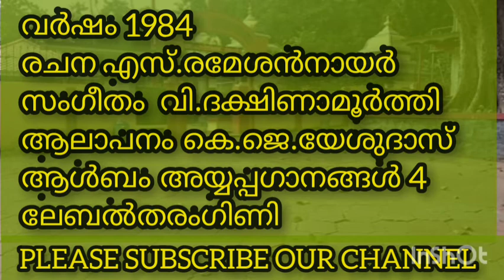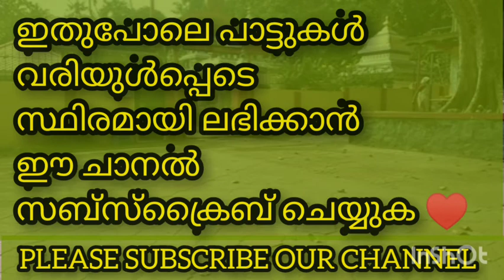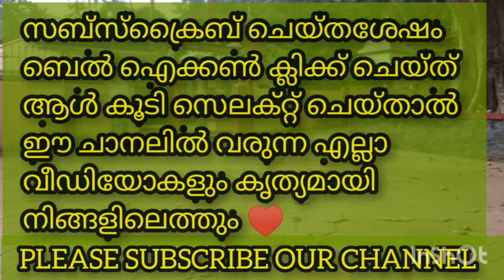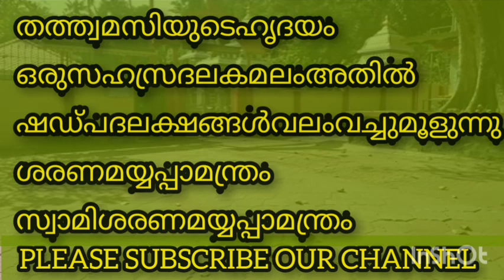തത്ത്വമസിയുടെ ഹൃദയം THATHWAMASIYUDE HRIDAYAM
ഈ പാട്ടിന്‍റെ പകര്‍പ്പവകാശത്തെ സംബന്ധിച്ച് ഈ ചാനലിന് യാതൊരു അവകാശവാദവുമില്ല ഈ മനോഹരഗാനം വരുംതലമുറയ്ക്ക്കൂടി ആസ്വദിക്കാന്‍ പറ്റുന്നതരത്തില്‍ ആര്‍ക്കൈവ് ചെയ്യുക എന്ന ഉദ്ദേശം മാത്രം♥

വര്‍ഷം 1984
രചന എസ്.രമേശന്‍നായര്‍
സംഗീതം  വി.ദക്ഷിണാമൂര്‍ത്തി
ആലാപനം കെ.ജെ.യേശുദാസ്
ആള്‍ബം അയ്യപ്പഗാനങ്ങള്‍ 4
ലേബല്‍ തരംഗിണി

തത്ത്വമസിയുടെഹൃദയം
ഒരുസഹസ്രദലകമലംഅതില്‍
ഷഡ്പദലക്ഷങ്ങള്‍വലംവച്ചുമൂളുന്നു
ശരണമയ്യപ്പാമന്ത്രം
സ്വാമിശരണമയ്യപ്പാമന്ത്രം

ആസ്വര്‍ണ്ണപദ്മത്തില്‍ളഷസ്സുകള്‍ചുഴലുന്നൊ
രാദിത്യഹൃദയംവിടരുന്നു
അതിന്‍റെയല്ലിയില്‍ധനുമാസരാവുകള്‍
അമൃതംപെയ്യുന്നൂ
ചിത്തംനറുനെയ്യുരുക്കുന്നൂ

ആവര്‍ണ്ണനളിനത്തിന്‍മാറില്‍പമ്പയൊരു
പൂണൂലായികുതിരുന്നൂ
അതിന്‍റെദലങ്ങളില്‍അഹംബോധമാം
ഹിമകണികളുടയുന്നൂ
സ്വരംപ്രണവമാകുന്നു